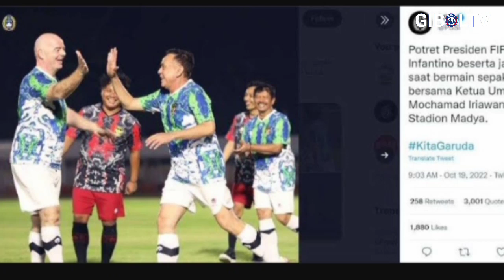KLARIFIKASI‼️PSSI Unggah Pesan Presiden FIFA😱AREMANIA Turun ke Jalan🔥Terimakasih BONEK MANIA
KLARIFIKASI‼️PSSI Unggah Pesan Presiden FIFA😱AREMANIA Turun ke Jalan🔥Terimakasih BONEK MANIA - Berita Arema
Thanks to (TERIMAKASIH KEPADA):
- Official BRI Liga 1 2022
- Liga 1 Match
- Video.com
- Indosiar
- PSSI TV
- Arema FC Official
- Ig Arema FC
- Malang Posco Media
Terimakasih kepada sumber NARASI:
Gilabolatv